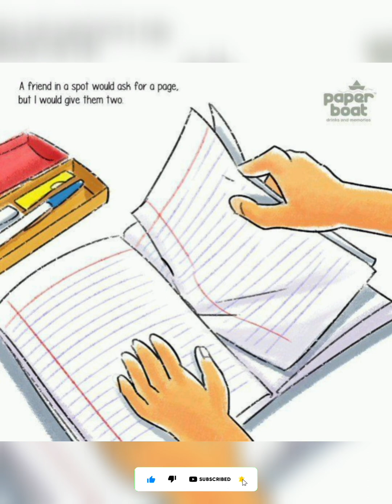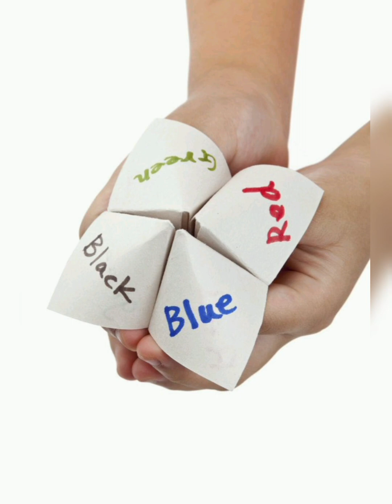Childhood | Conceptual Pictures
Childhood (being a child) is a broad term usually applied to the phase of Human development between infancy and adulthood. Childhood is the time during which human beings develop their physical bodies and their mental abilities. It is a crucial time, for if development goes wrong or growth does not occur within a critical time period the damage is often difficult to repair if not irreversible. Yet it is also a time of freedom from the responsibilities of adult life, a time in which parents, or other responsible adults, take care of the child, fulfilling his or her needs and keeping them safe.

Physical development is relatively straightforward—if the child receives adequate food, shelter, and exercise, and is protected from harm the body naturally grows to fulfill its physical potential. Psychological development is more complex. While experience and a good environment are essential, just as for physical growth, each individual still has free will to make decisions on whether to live a self-centered life or to learn to live for the sake of others. The role of parents and other caring adults, including both those within the family and those in the wider community such as teachers, is crucial in guiding the child to make good decisions.